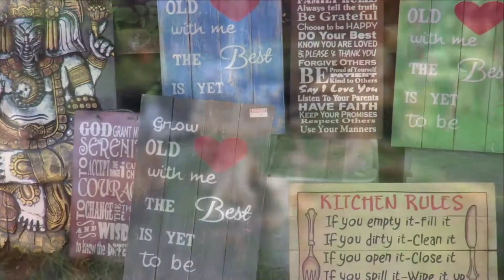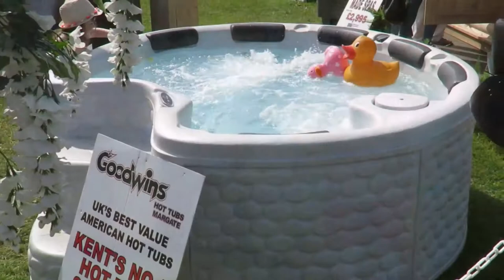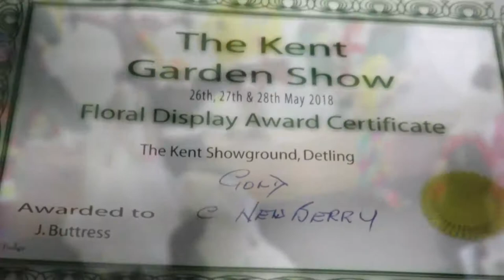Kent Garden Show full Walk around in HD - New trends what it means for your garden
Kent Garden Show 2018 full Walk around in HD - Check out the new trends what it means for your garden this year.
Welcome to the Kent Garden Show best video! This show will feature over 300 exhibitors with a wide variety of goods on display and for sale. The features of the show include the floral marquees with their stunning floral displays including medal winners from Chelsea. The garden exhibitors have all manner of gardening goods for sale and include over sixty nurseies. There is a craft pavilion, food hall, brass band and children's rides.
As well as the numerous nurseries in attendance there will be exhibitors selling garden furniture, water features, garden sheds and buildings, tools, sculptures, and much more

Jacqueline Aviolet will be in attendance all weekend to give answers to your gardening questions.

Jim Buttress will be in attendance on Saturday to sign copies of his book The People's Gardener

The Kent area of NAFAS will be holding their annual show in the Clive Emson Building.

Admission prices are £8 for adults and £7 for seniors. There is no charge for children (up to age 16)

Gates open from 9.30 am until 5 pm with last admission at 4pm (3.30 pm on Monday). Please note that dogs are not allowed at this show. Above text from the following official website.